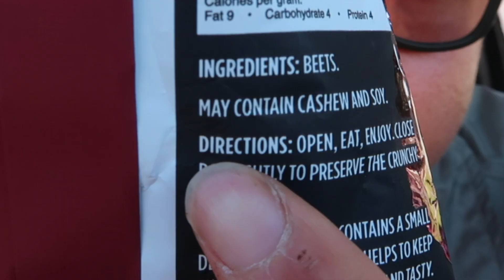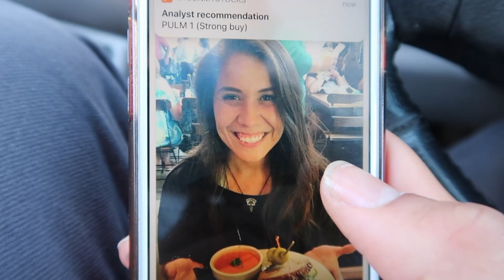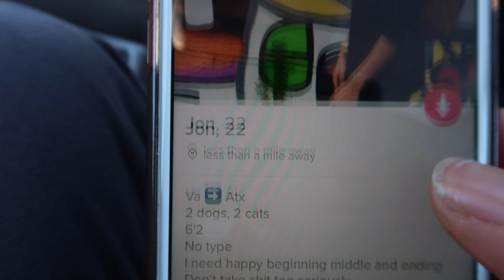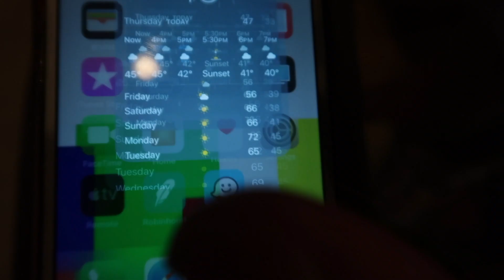For Just 1 Swipe Right, You Can Give This Boy A Tinder Match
In a world where we decide if we like someone based on a split second impression followed by a swipe left or right, one boy will go on an epic journey to get a match. Will he prevail?